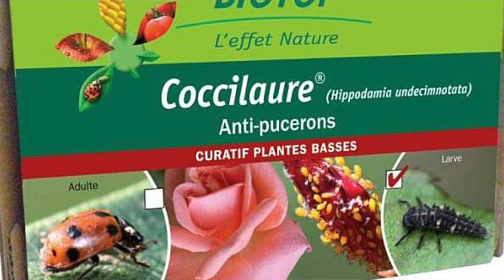TOUT SAVOIR SUR LES INSECTES AUXILIAIRES LES PLUS UTILES AU JARDIN : COCCINELLES ET CHRYSOPES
La vidéo que nous vous proposons ici est extraite du numéro 8 de la grande émission podcast « Bienvenue au Jardin ! » que NewsJardinTV met désormais en ligne chaque samedi à 8 heures. Sachez que pendant la diffusion « en direct » de 8 h à 9 h, vous avez la possibilité de « chatter » avec les internautes présents, ce qui renforce la convivialité de l’émission. Il s’agit de l’intégralité de la partie « dossier », présentée par Patrick Mioulane et Roland Motte et consacrée aux auxiliaires biologiques du jardinier.
Pour l’occasion, Patrick et Roland ont invité un professionnel en la personne de Vincent Bouguet de la société Insectosphère  qui élève et commercialise des insectes auxiliaires, principalement des coccinelles endémiques et des chrysopes.
Patrick rappelle que, depuis le 1er janvier 2019 la loi Labbé a interdit la commercialisation, l’usage et la détention de produits chimiques de synthèse destinés aux soins des plantes (insecticides, fongicides, acaricides) ou au contrôle de la végétation spontanée (herbicides) dans les jardins d’amateurs et les espaces verts. Dans le cadre du développement du biocontrôle, l’utilisation de macroorganismes auxiliaires est une solution complexe, mais très intéressante. On peut également intégrer sous la bannière « auxiliaires » les insectes pollinisateurs, des bourdons étant élevés et diffusés dans les serres de production de tomates et de concombres notamment.
Les principales espèces de coccinelles proposées par Insectosphère sont alors détaillées :
La coccinelle à deux points qui consomme surtout des pucerons dans les arbres et que l’on utilise sous forme adulte. Une colonie peut débarrasser un cerisier de tous les pucerons en deux semaines.
La coccinelle à 7 points, redoutable prédatrice des pucerons sur les plantes potagères (notamment les pucerons noirs de la fève et du haricot), efficace sous forme de larves et d’adultes, les larves étant toutefois beaucoup plus sensibles aux conditions climatiques et aux prédateurs, notamment les fourmis.
La coccinelle migratrice ou à 11 points est proposée sous forme d’œufs ou de larves pour lutter contre le puceron jaune du laurier-rose que l’on retrouve aussi sur les dipladénias. Le laurier-rose étant une plante très toxique, le puceron a ingéré ses toxines pour s’en servir comme arme chimique. La coccinelle migratrice est insensible à ce poison et donc très efficace.
Nos experts évoquent ensuite la « demoiselle aux yeux d’or » ou chrysope verte dont seule la larve est prédatrice de manière généraliste. Elle consomme pucerons, cochenilles farineuses, thrips, acariens, mais aussi d’autres chrysopes. C’est un auxiliaire facile à produire et donc abordable en terme de prix.
Comme l’utilisation d’insectes indigènes permet à ces derniers de s’établir dans le milieu et de créer un équilibre naturel au fil des saisons, c’est une méthode de lutte à recommander pour tous les propriétaires de vergers, de potagers ou de rosiers par exemple.
Ce podcast très intéressant et tout à fait dans la tendance du moment, peut aussi être écouté tranquillement dans sa version audio (c’est tout l’avantage de la formule !) soit sur le site internet de NewsJardinTV ou sur et la plupart des grandes plateformes de podcasts : Apple Podcast, Spotify ; Deezer, Google Podcast, Podcast Addict, Tune In, Stitcher et SoundCloud, etc.
Merci à tous de suivre régulièrement les programmes NewsJardinTV et à samedi prochain pour un nouveau numéro de l’émission podcast : « Bienvenue au Jardin ! ».